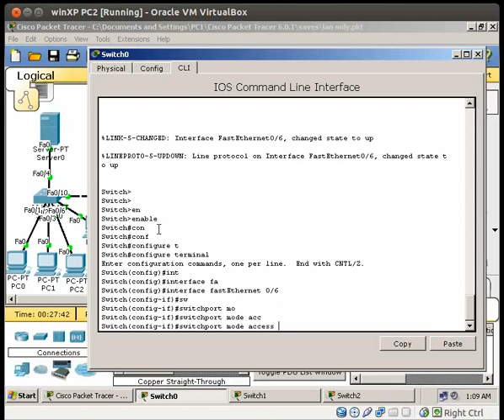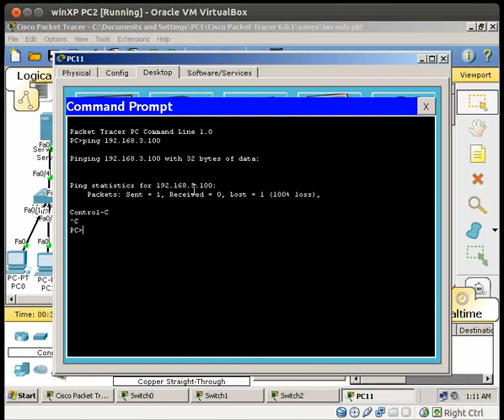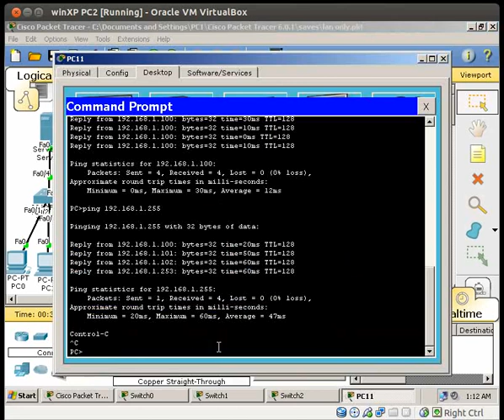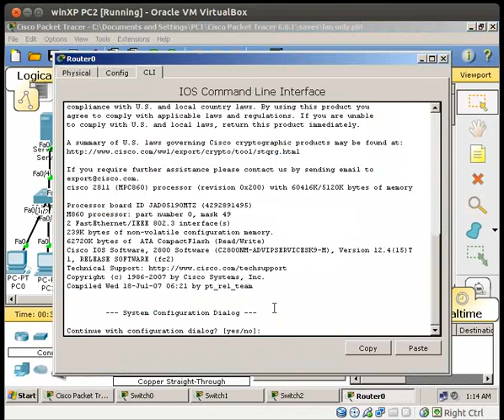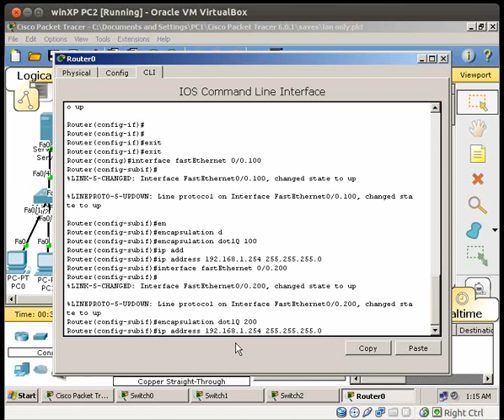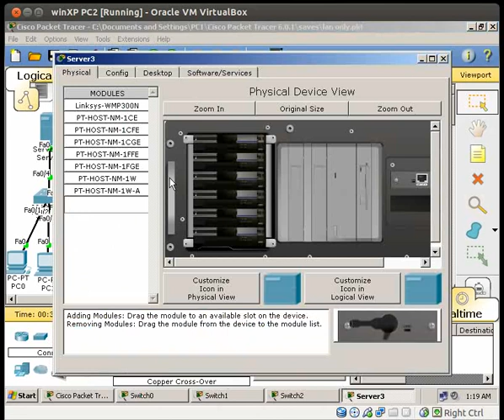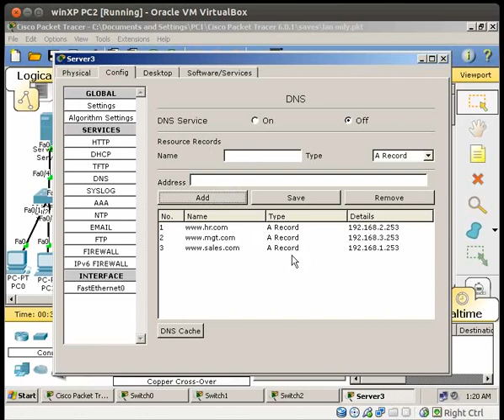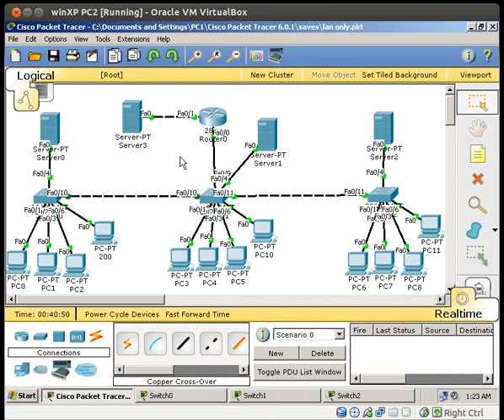lan switching 3